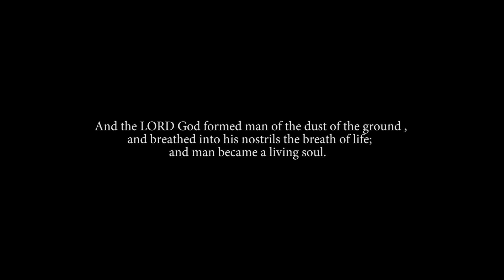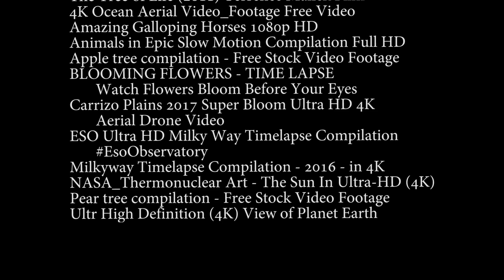Creation of Man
A short film on the creation of the universe. The creation of man is the climax and the central focus of the video and it is all my own footage. Other than the creation of man and several of my own shots for the other days of creation, everything was found footage as I am not able to capture everything I needed. I list all the footage that I used in the credits, but I will also list them here.

The song in the video is not my own. It's from the Gladiator soundtrack by Hans Zimmer, and it's called "Earth."

The credit for the footage I did not make myself:
The Tree of Life (2011) Terrence Malick Film
4k Ocean Aerial Video_Footage Free Video
Amazing Galloping Horses 1080p HD
Animals in Epic Slow Motion Compilation Full HD
Apple tree compilation - Free Stock Video Footage
BLOOMING FLOWERS - TIME LAPSE Watch Flowers Bloom Before
      Your Eyes
Carrizo Plains 2017 Super Bloom Ultra HD 4k Aerial Drone Video
ESO Ultra HD Milky Way Timelapse Compilation
Milkyway Timelapse Compilation - 2016 - in 4k
NASA_Thermonuclear Art - The Sun in Ultra-HD (4k)
Pear tree compilation - Free Stock Video Footage
Ultra High Definition (4k) View of Planet Earth
Underwater Nature & Marine Life_Stock Footage Showreel
      (Demo Reel) HD - Undersea Productions
White Lions_Amazing Rare Animal Documentary HD 720p
Wings to Paradise 1 of 2 1080p HD